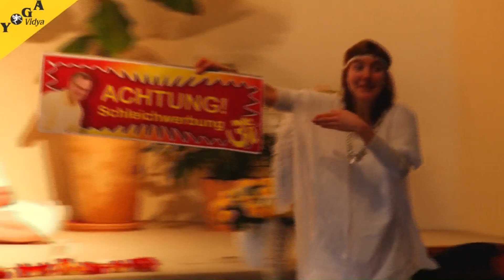3.Teil 50. Geburtstag Sukadev - der Sketch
Viel Spaß beim humorvoll gestaltetem Sketsch. Figuren sind u.A. Krishna, Swami Sivananda, Swami Vishnu Devananda und Sukadev. Vielen Dank an alle Sevakas, die Sukadev und uns allen diese besondere Freude gemacht haben! In den nächsten Wochen findest du hier nach und nach die anderen Teile des Videomitschnitts von Sukadevs Geburtstag. Mehr Informationen zu Yoga und Meditation findest du